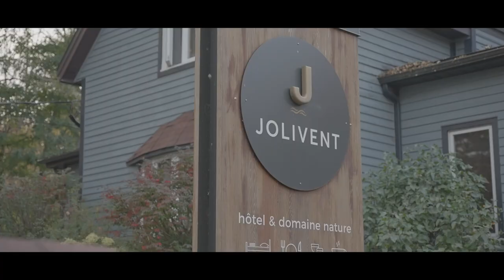L'Amour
Shooting d'inspiration
Planificatrice de mariage : L'Effet Cupidon
Lieu : Domaine Jolivent
Pique-nique et cocktails : Tap Tap Cocktail
Fleurs : Florilège Jardinerie Urbaine
Mise en beauté : Myriam Mallette
Matériel : Groupe ABP
Meubles et accessoires : Blanc Crème & Co
Modèles : Nadia Brunet, Sonia Lage, Jennifer El Gemayel, Amélie Goulet et Vanessa Moisan

Qui-suis-je ?
Vidéaste professionnelle, je réalise des vidéos d'expériences authentiques reflétant les valeurs et les engagements de mes clients-partenaires. J'attache un grand soin à faire ressortir l'humain devant la lentille, et à la qualité des images que je réalise.